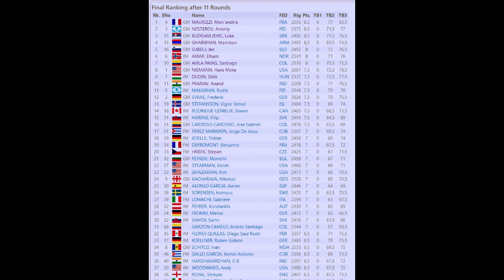Wow..there is a Junior Chess World Champion afterall :O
Music

 If Only You Knew by Vorsa